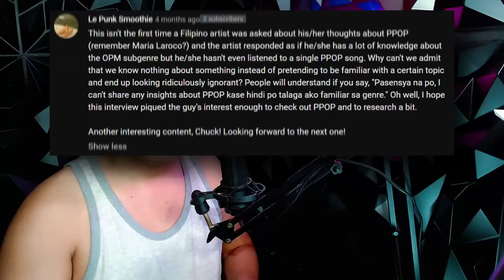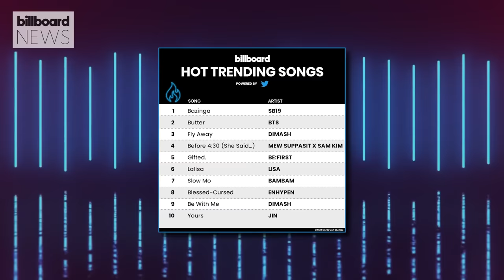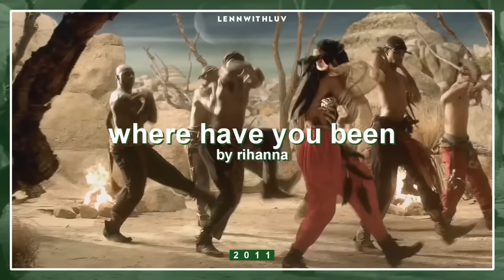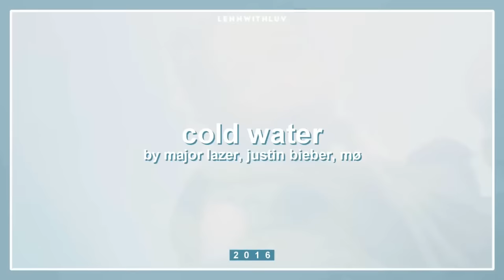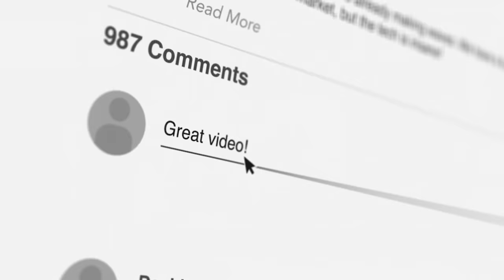When SINGERS criticize PPOP without knowing ANYTHING about it...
Rey Valera is not amused with the PPOP music while Maria Laroco thinks that it needs more identity. Do you agree?   🔥🧢

I DON'T EARN MONEY FROM MOST OF MY VIDEOS BECAUSE I USE A LOT OF COPYRIGHTED SONGS. THANKS!

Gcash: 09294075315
Bank Transfer:
Bank Name: BDO
Account Name: Charles Edmond F. Tud-tud
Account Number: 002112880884